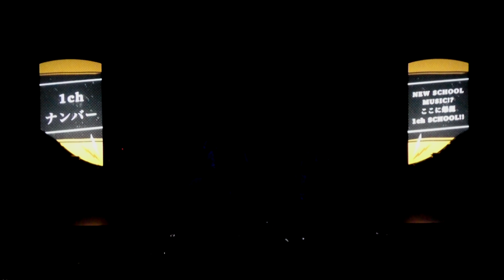LLE2022 A-21 1ch NUMBER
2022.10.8 LINK LINK EXPRESS 2022 A-LINE 夜の部 @広島国際会議場 フェニックスホール